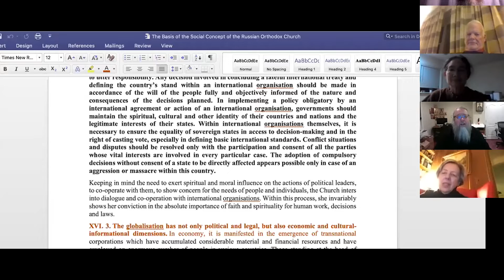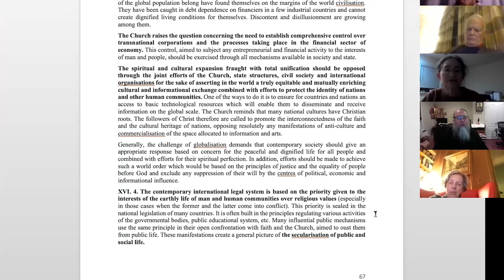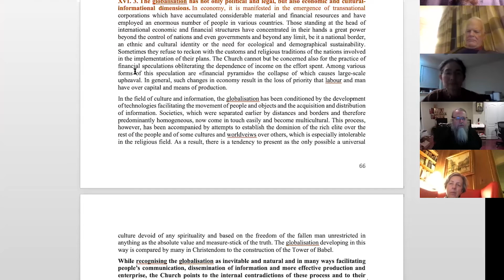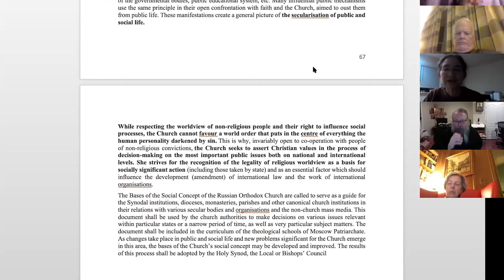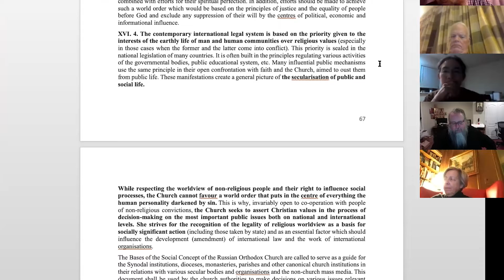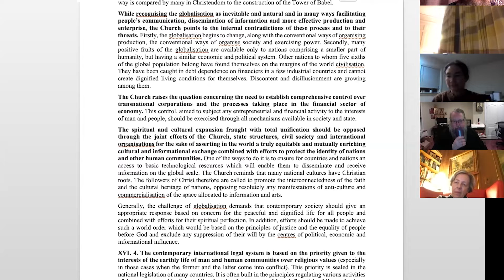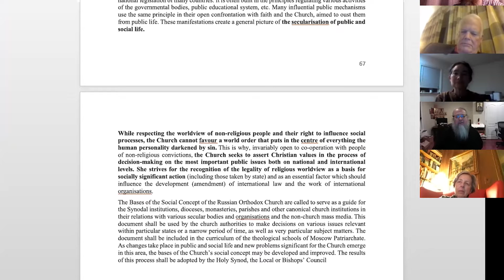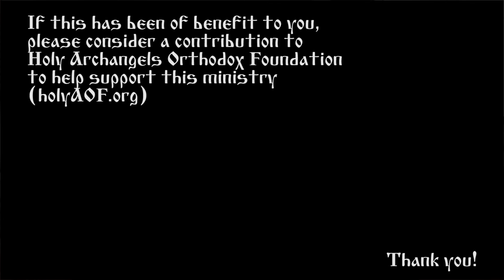2020.12.22. The Social Concept of the Russian Orthodox Church, #14, by Metropolitan Jonah Paffhausen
The Social Concept of the Russian Orthodox Church, by Metropolitan Jonah (Paffhausen), lesson 14
Summary:
The Basis of the Social Concept of the Russian Orthodox Church
Section XVI.3-4 International Relations. Problems of globalization and secularism.
Includes discussions on globalization and secular transnational power centers and their potential dangers for traditional culture and religion... Comparisons were made with the Tower of Babel, with the rise of atheistic secularism and its imposition in the Soviet era, and in the deteriorating situation in the USA at present ... On resisting the onslaught of secularism through Orthodox community, clarity of vision, and moral leadership by the Church. On the Moscow Patriarchate and the Church's role in Russia.
Includes discussion on problems in the education of children in public and Christian schools.